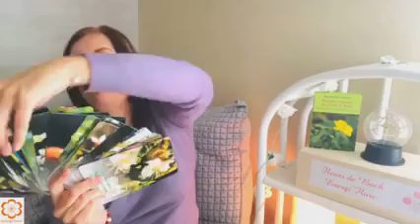Tirage énergétique floral - semaine du 15 au 21 février 2021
La MOUTARDE est à l'honneur!
Belle semaine à tous
Sonia d'Energi'Flore